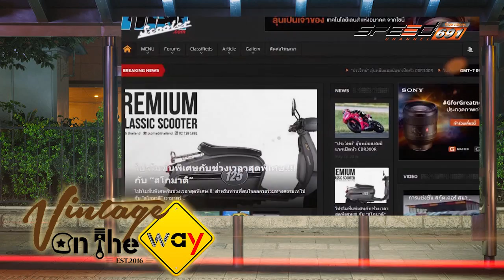VintageOnTheWay 10 12 59 B3